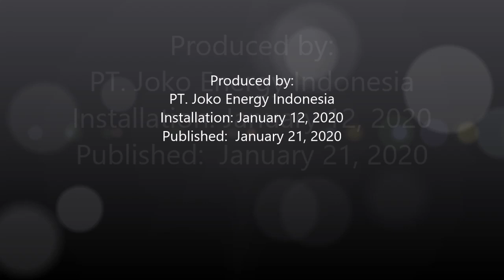Fuel saver HHO Joko Energy on Toyota Innova 2.0L 2005 Mr.Heru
Joko Energy’s fuel saver on these Toyota Innova 2.0L 2005 using HHO reactor which decompose water (H2O) into HHO or oxyhydrogen gas.

Penghemat bbm "Joko Energy" yang dipasang pada Toyota Innova 2.0L 2005 ini menggunakan reaktor HHO yang menguraikan air (H2O) menjadi gas HHO atau OxyHydrogen.